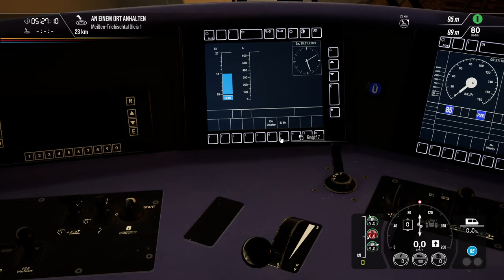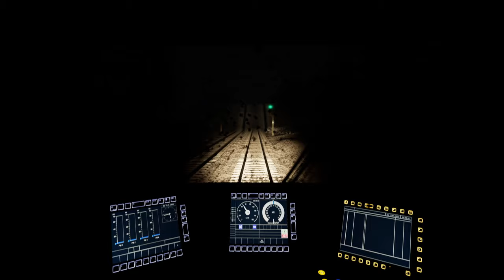Leerfahrt im Schnee | Dosto-Steuerwagen | Dresden-Riesa | TRAIN SIM WORLD 2 #106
Mitten in der Nacht geht es für uns nach Meißen, da wir diesen Leerzug dorthin fahren müssen. Es wird stürmisch  und gemütlich. Greift euch eine Tasse Tee und genießt die entspannte Fahrt im Winter.